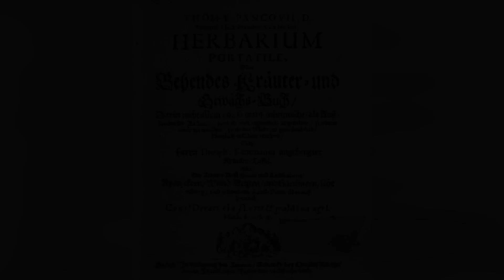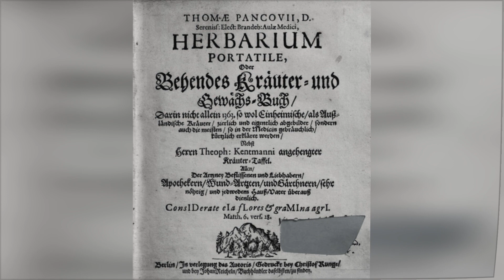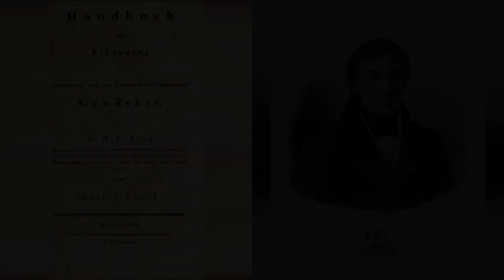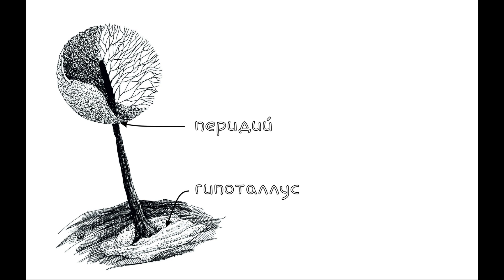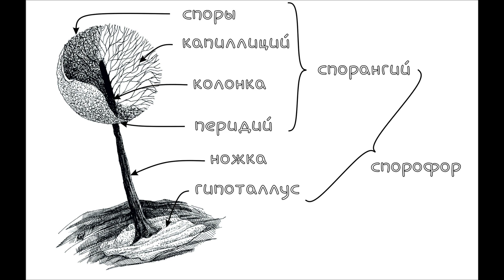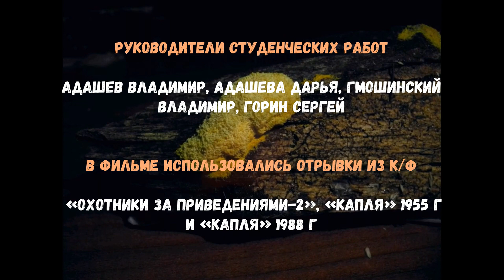Миксомицеты. Часть 1. Жизненный цикл и строение спороношения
Миксомицеты - одни из самых необычных созданий на нашей планете. В первой части нашего мини-сериала мы расскажем об их истории изучения, жизненном цикле и особенностях строения генеративных структур, а также увидим то, что не легко заметить невооружённым глазом.
В основу этого ролика легли видеозаписи, которые были сделаны студентами Биологического факультета МГУ во время самостоятельных работ на Звенигородской биологической станции, начиная с 2013 по 2019 годы, а также ролики из архивов авторов.